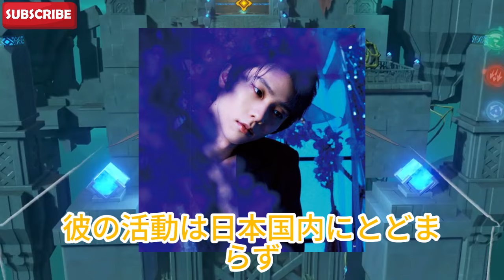【羽生結弦】羽生結弦が「過去100年の日本のベストアスリート」に選出された理由とは？タイガー・ウッズのぬいぐるみが語るもの…